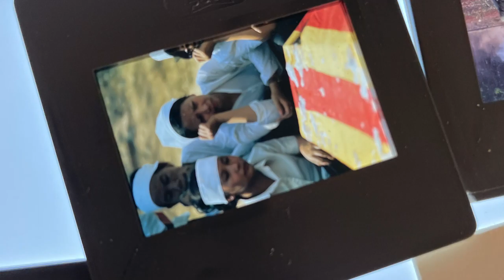Mes Photographies: la guerre au Yémen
yémen flozy yémen guerre yemen
Photographies de la guerre au Yemen déjà soutenu par les Etats-Unis et l'Arabie Saoudite ...
Prochain épisode sur le Yemen :
Les Soviétiques au Yemen